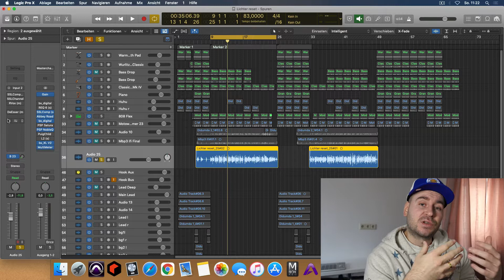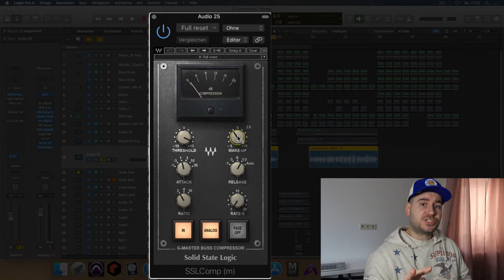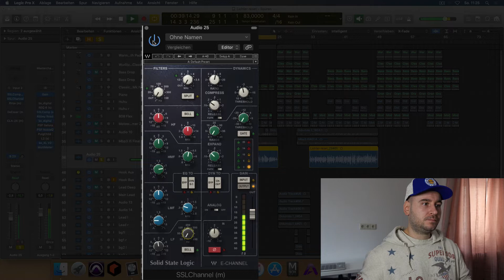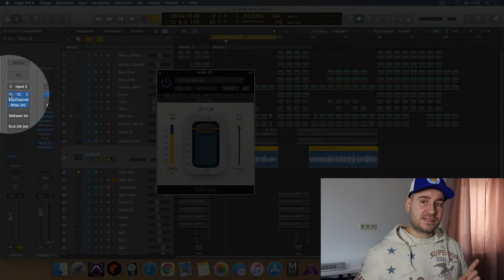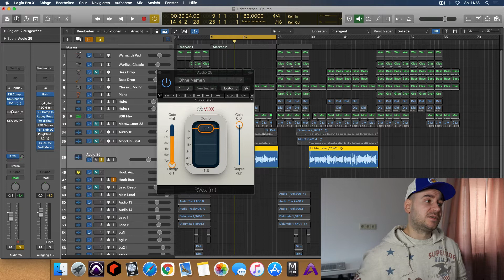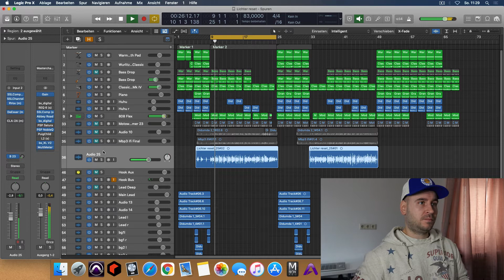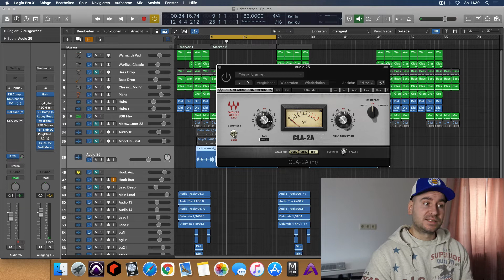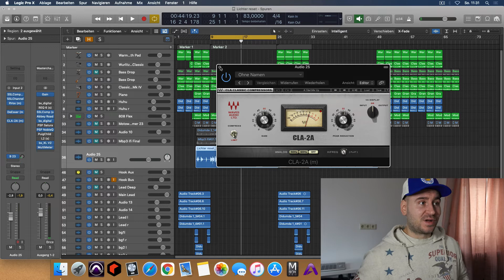Rap Vocals abmischen in Logic - voller, warmer Sound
Heute zeige ich Euch meine Spezialtechnik für volle und runde Rap Vocals in Logic Pro X unter Verwendung von Waves Plugins.